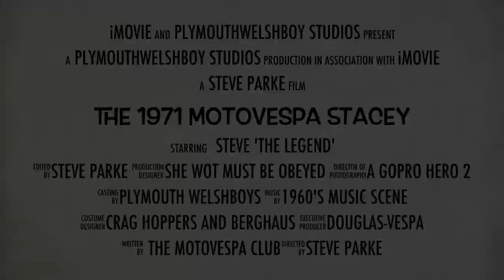The 1971 Motovespa Stacey